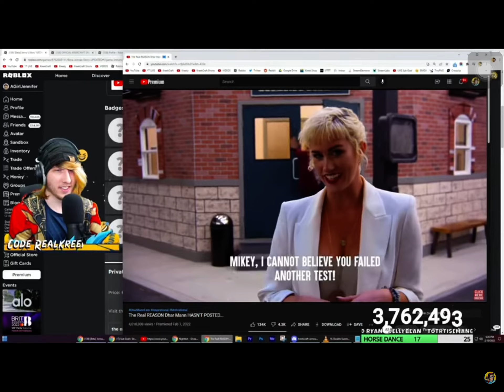Drop kick THE KID